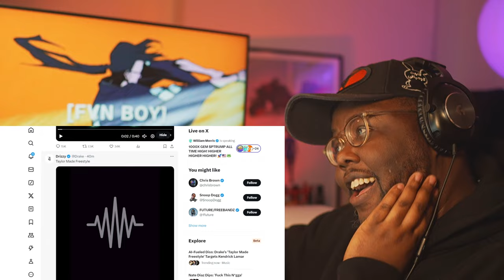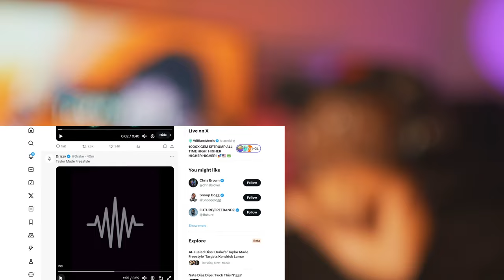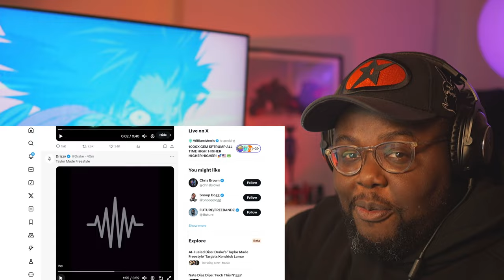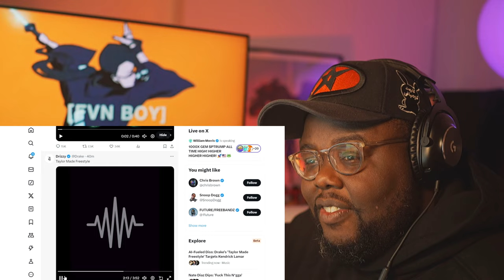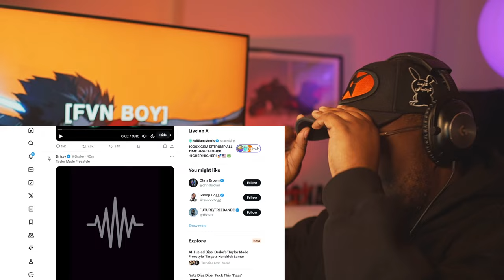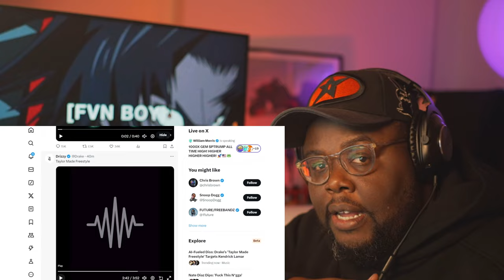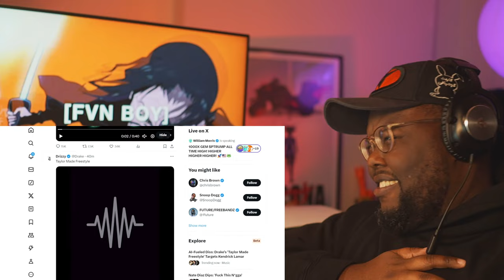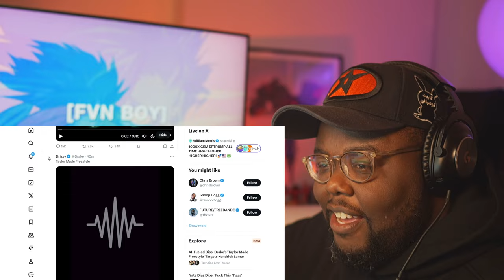DRAKE JUST BACK 2 BACK KENDRICK! DRAKE - TAYLOR MADE FREESTYLE (KENDRICK LAMAR DISS) Ft 2PAC & SNOOP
Did Drake just beat Kendrick Lamar with this latest Rap beef ??
what a calculated move to use AI the way Drake did

Where does Kendrick go from here ?
How Long y'all giving KDOT to DROP ??

Do you think Taylor Swift will reply ?